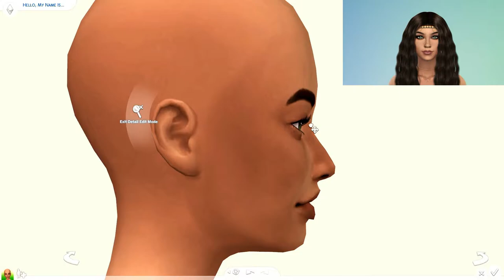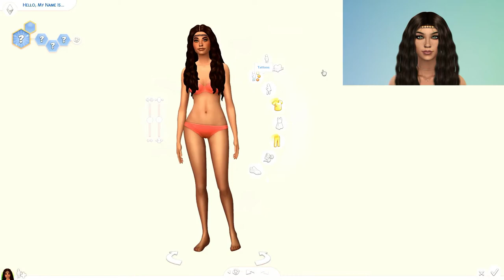ASPEN RIVERS 😍 | The Sims 4 Create A Sim | Sim Swap!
⋙Hey Mama Llama’s! Grab your iced coffee and a fuzzy blanket, they're important! Today, I'm doing a sim swap with BlissfullyBrianna. While she's alpha-tizing my 100 baby matriarch, I'm giving her Eco Lifestyle LP's sim, Aspen Rivers, a whole new maxis match look!

⋙SOCIAL MEDIA⋘